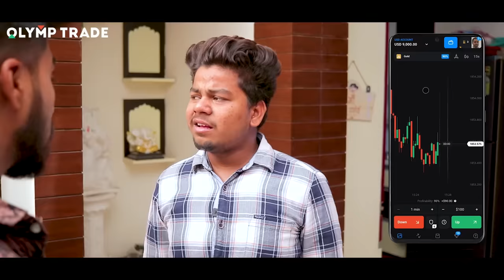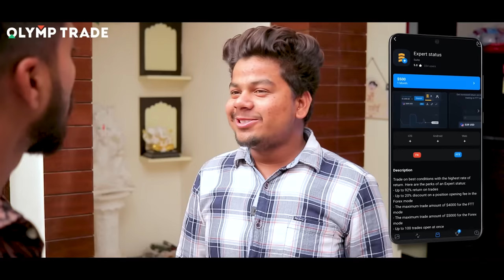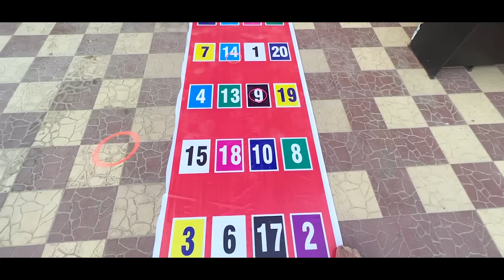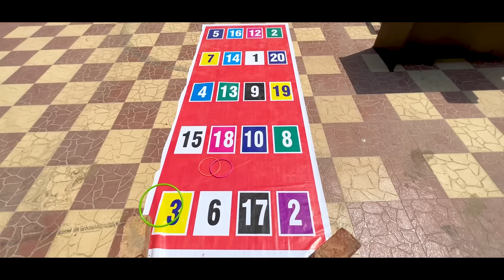Throw The Ring Challenge II Lokesh Bhardwaj || Shivam Dikro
+ get a unique gift loot box with paid strategies for free

Lokesh bhardwaj

Shaitan Rahul

Tejasvi Bachani

Chidi man

Shekha

DOP:-  Sharma

Edit : Shivam dikro , Milen sngh
script : Shivam Dikro